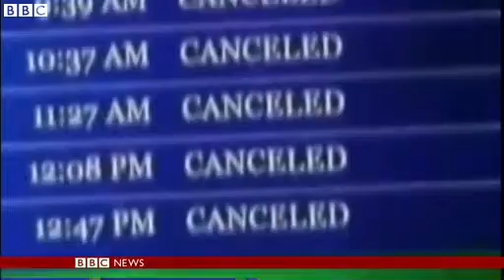Snow storms hit central US states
Blizzards have covered large parts of South Dakota and Wyoming in a heavy layer of snow, closing airports and making roads dangerous.

Heavy rain, snow and tornadoes have also effected many other US states, bringing infrastructure to a standstill.